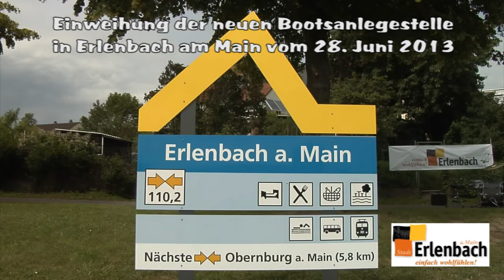Einweihung des Erlenbacher Bootsanleger vom 28 Juni 2013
im Rahmen des Projektes „Lebensader Main - Gelbe Welle" wurde in Erlenbach eine Anlegestelle für Kanus und Paddelboote errichtet. Das Projekt wird gefördert durch das Bayerische Staatsministerium für Ernährung, Landwirtschaft und Forsten und den Europäischen Landwirtschaftsfonds für die Entwicklung des ländlichen Raums (ELER).
Die Anlegestelle befindet sich im Uferbereich zwischen Schiffsspielplatz und Schiffswerft.